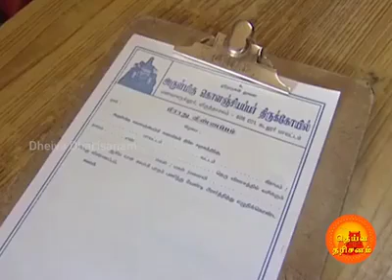Lord Kolanjiyappar in Manavalanallur | Viruthachalam